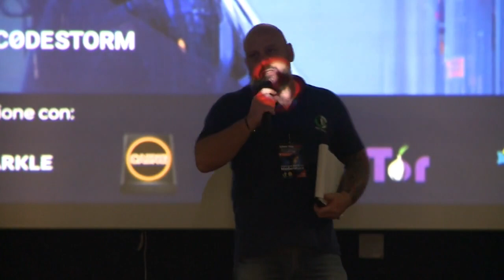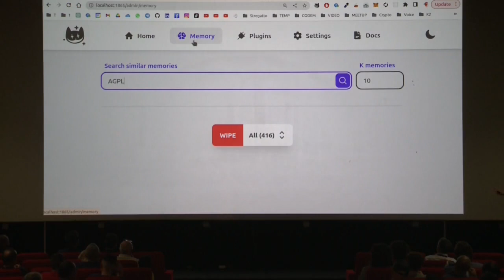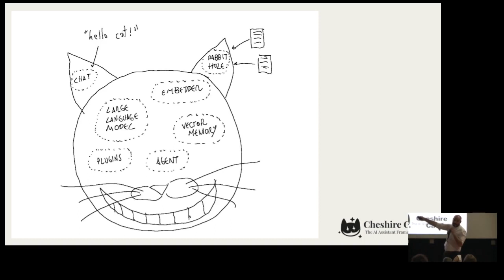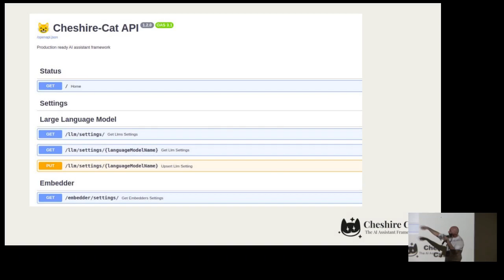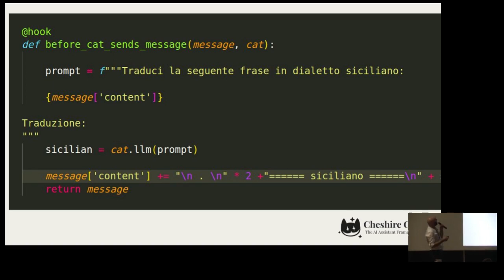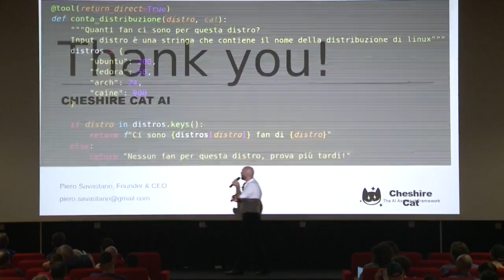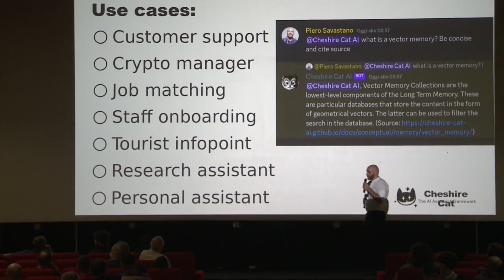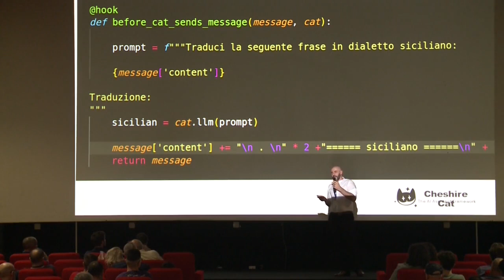[LINUX DAY 2023] Come costruire applicativi AI utilizzando lo Stregatto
Intervento di @PieroSavastano  al Linux Day 2023 organizzato da Free Circle al Cinema Vittorio De Seta di Palermo.

Come costruire applicativi AI utilizzando lo Stregatto

Nel mondo tech c'è grande movimento legato ai language model (LLM), come ChatGPT e tanti altri. Lo Stregatto è un framework open source e pronto al deploy per costruire AI personalizzate on top di un LLM, risparmiando ore di lavoro e con una dev experience divertente.

Costruiamo insieme un mini assistente per il linux day utilizzando lo Stregatto!

Il Linux Day 2023 a Palermo è stato organizzato dall'associazione Free Circle, in collaborazione con Sparkle, Caine, NoScript, Tor, Free Software Foundation Europe, ConsulBIT, UDU Ingegneria, e UILPolizia.

Hanno patrocinato l'evento il Comune di Palermo, la Polizia di Stato, l'Università degli Studi di Palermo, e l'ordine degli Ingegneri di Palermo.

Sei una appassionato di tecnologia, Linux e di Open Source?